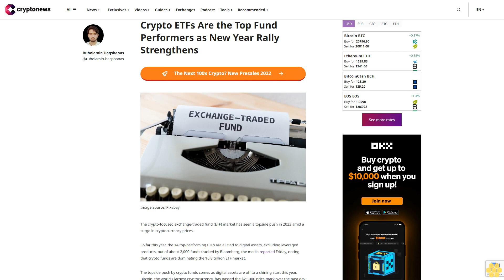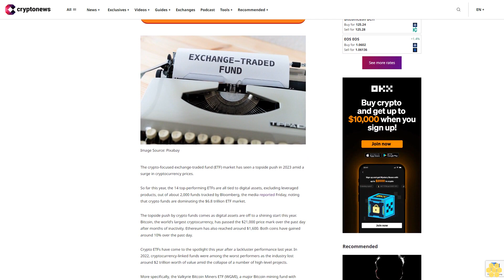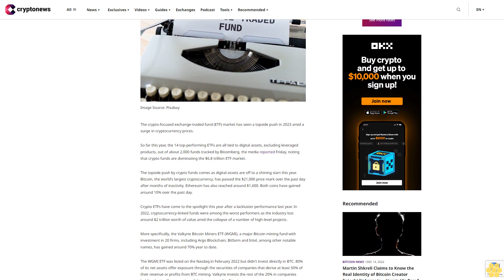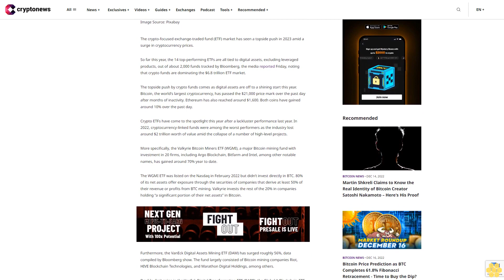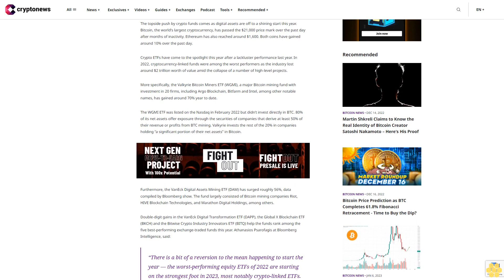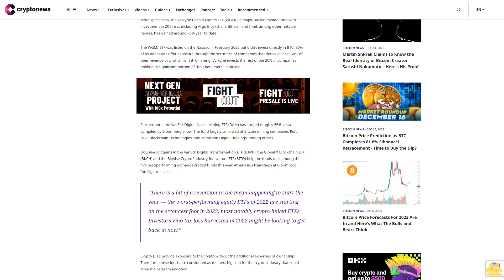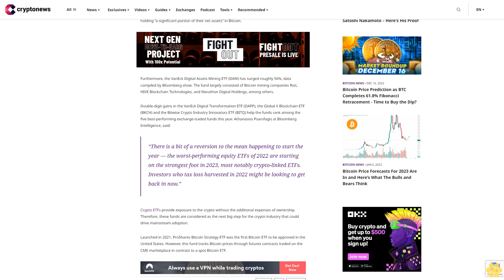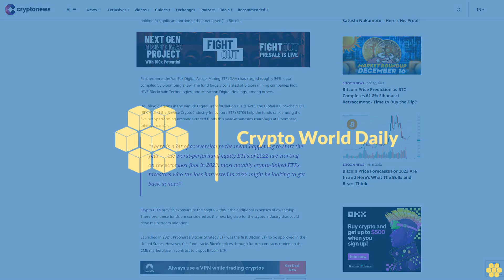Crypto ETFs Are the Top Fund Performers as New Year Rally Strengthens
The crypto-focused exchange-traded fund (ETF) market has seen a topside push in 2023 amid a surge in cryptocurrency prices.

So far this year, the 14 top-performing ETFs are all tied to digital assets, excluding leveraged products, out of about 2,000 funds tracked by Bloomberg, the media reported Friday, noting that crypto funds are dominating the $6.8 trillion ETF market.

The topside push by crypto funds comes as digital assets are off to a shining start this year. Bitcoin, the world's largest cryptocurrency, has passed the $21,000 price mark over the past day after months of inactivity. Ethereum has also reached around $1,600. Both coins have gained around 10% over the past day.

Crypto ETFs have come to the spotlight this year after a lackluster performance last year. In 2022, cryptocurrency-linked funds were among the worst performers as the industry lost around $2 trillion worth of value amid the collapse of a number of high-level projects.

More specifically, the Valkyrie Bitcoin Miners ETF (WGMI), a major Bitcoin mining fund with investment in 20 firms, including Argo Blockchain, Bitfarm and Intel, among other notable names, has gained around 70% year to date.

The WGMI ETF was listed on the Nasdaq in February 2022 but didn’t invest directly in BTC. 80% of its net assets offer exposure through the securities of companies that derive at least 50% of their revenue or profits from BTC mining. Valkyrie invests the rest of the 20% in companies holding “a significant portion of their net assets” in Bitcoin.

Furthermore, the VanEck Digital Assets Mining ETF (DAM) has surged roughly 56%, data compiled by Bloomberg show. The fund largely consisted of Bitcoin mining companies Riot, HIVE Blockchain Technologies, and Marathon Digital Holdings, among others.

Double-digit gains in the VanEck Digital Transformation ETF (DAPP), the Global X Blockchain ETF (BKCH) and the Bitwise Crypto Industry Innovators ETF (BITQ) help the funds rank among the five best-performing exchange-traded funds this year. Athanasios Psarofagis at Bloomberg Intelligence, said:

“There is a bit of a reversion to the mean happening to start the year — the worst-performing equity ETFs of 2022 are starting on the strongest foot in 2023, most notably crypto-linked ETFs. Investors who tax loss harvested in 2022 might be looking to get back in now.”

Crypto ETFs provide exposure to the crypto without the additional expenses of ownership. Therefore, these funds are considered as the next big step for the crypto industry that could drive mainstream adoption.

Launched in 2021, ProShares Bitcoin Strategy ETF was the first Bitcoin ETF to be approved in the United States. However, this fund tracks Bitcoin prices through futures contracts traded on the CME marketplace in contrast to a spot Bitcoin ETF.